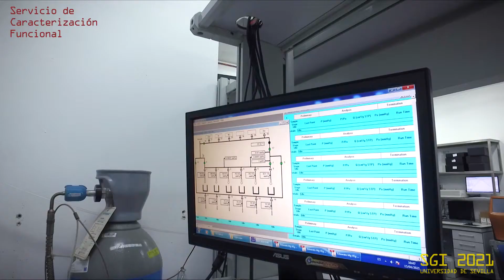SGI Caracterización Funcional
Presentamos las instalaciones del Servicio General de Investigación de Caracterización Funcional en el Centro de Investigación Tecnología e Innovación de la Universidad de Sevilla